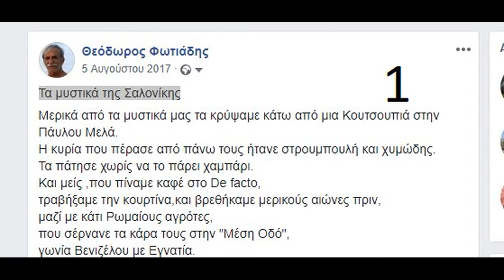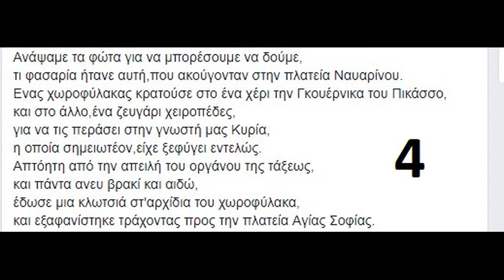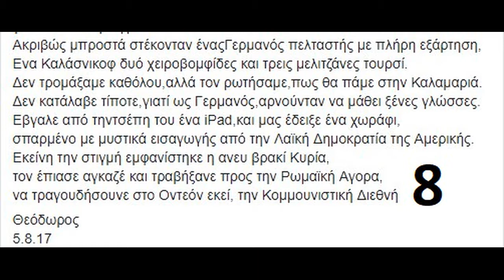ΧΟΡΕΥΟΝΤΑΣ ΜΕ ΤΑ ΜΥΣΤΙΚΑ ΤΗΣ ΣΑΛΟΝΙΚΗΣ